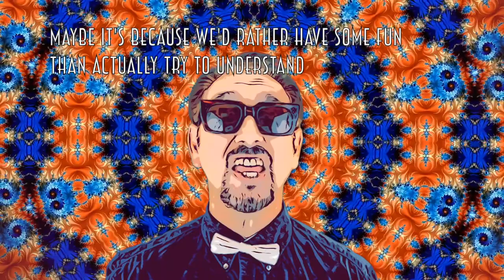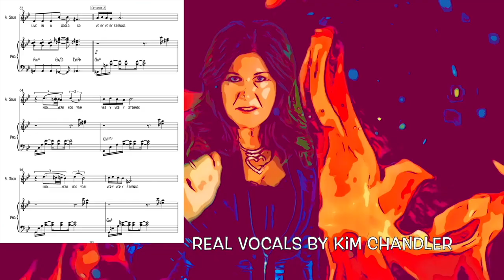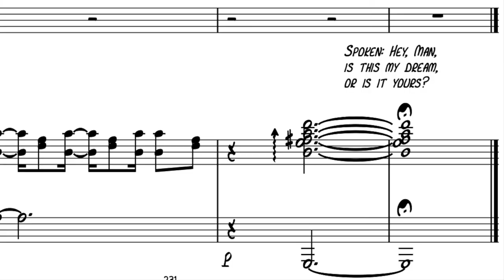Why Is This World So Strange - Richard Niles’ BANDZILLA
Composer/arranger Richard Niles offers a jazzy tale of ontological insecurity and hysteria – toucans and hippos – tea and sympathy.
Jazz orchestra Bandzilla brings the funk with vocals by Niles and Kim Chandler, brass led by John Thirkell, with a mercurial synth shred by Scotland’s treasure Steve Hamilton. From the album “BANDZILLA RISES!!!” available everywhere on planet Earth, despite its strangeness. (Earth and the album!). Get into the groove and get out of bed.

“Why Is This World So Strange”
BANDZILLA RECORDS

From the album BANDZILLA RISES!!!

✅ Check our channel's official online shop for great & exclusive memorabilia

Richard Niles' Books:
Just released and best-sellers:
✅ Piano Grooves: Keyboard Rhythms in Jazz, Pop, Funk, Latin, and More!
✅ How to Be an Employable Musician
✅ What Is Melody?
✅ The Invisible Artist
✅ Adventures in Arranging
✅ Songwriting Notebook: Manuscript & lined paper for Music & Lyrics